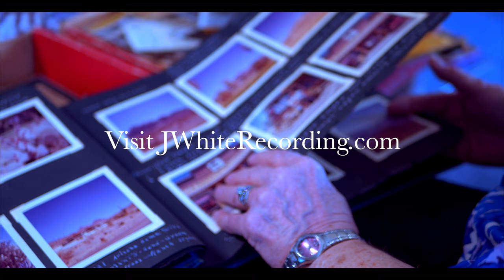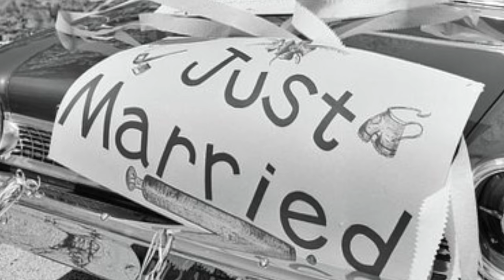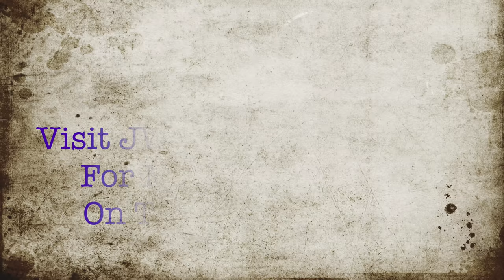Legacy Documentary Sample (Kay White)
This is a sample of a Legacy Documentary provided by Justin White. Please visit JWhiteRecording.com for more information.